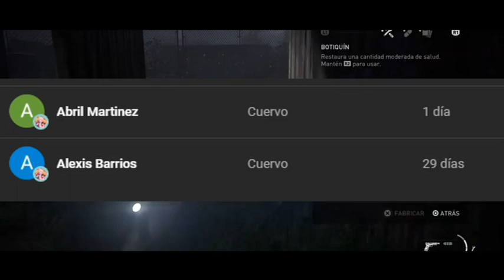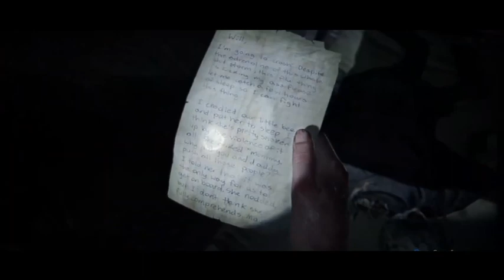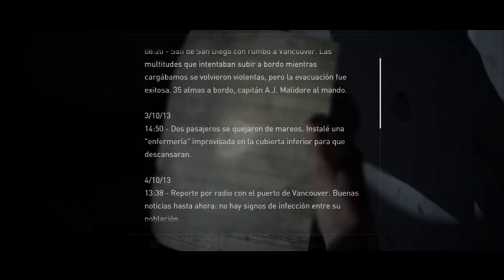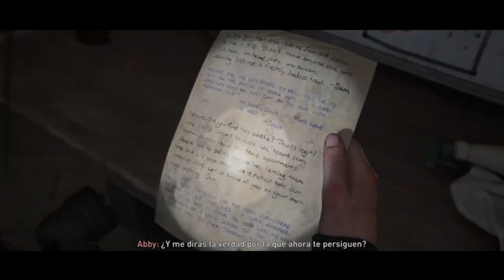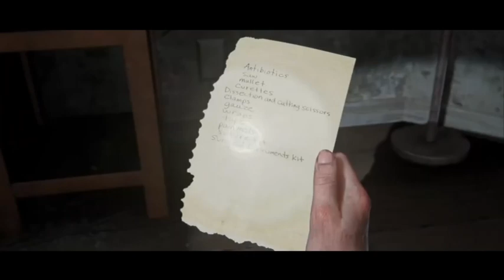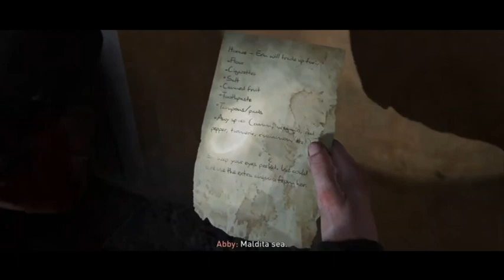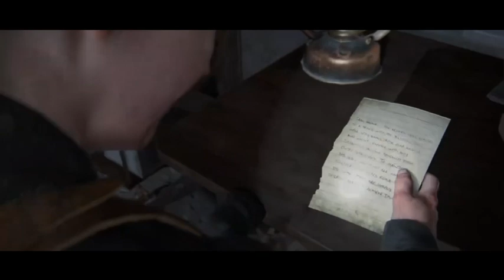QHPS SI Madara Reencarna En DXD|Lemon|Capitulo 35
Sinópsis: La traición de Black Zetsu, el aliado en quien Madara Uchiha confiaba plenamente, lo dejó atónito, lleno de desconcierto y resentimiento. Agotado y sin poder seguir adelante, finalmente sucumbió y murió. En su tránsito al otro mundo, se encontró con el Sabio de los Seis Caminos, quien le presentó una oportunidad que resultó en su resurrección. Esto lo transportó a un universo totalmente desconocido para el mítico Uchiha.

Etiqueta: naruto x kaguya sasuke mujer naruko qhps teoria teoría
naruto x sasuke fem x kaguya x naruko,narito malvado, naruto al pasado, naruto modo sabio de los seis caminos,qhps si naruto, qhps si,teorias de naruto.qhps si goku  konoha,
qhps si naruto despierta su sangre uzumaki,
qhps si naruto dxd,
qhps si naruto despertaba sus genes uzumaki y namikaze,
qhps si naruto despierta el rinnegan en los examenes chunin,
qhps si naruto despertaba su sangre uzumaki,
qhps si naruto despertaba sus genes uzumaki naruto x harem,
qhps si naruto despertaba las cadenas de diamantina,
qhps si naruto entrena en serio desde niño,
qhps si naruto era desterrado de konoha,
qhps si sasuke era mujer y se enamoraba de naruto,
qhps si naruto formaba equipo con hinata y shikamaru,
qhps si naruto fuera la reencarnación de goku,
qhps si naruto fuera mujer en secreto,
qhps si naruto fuera mujer,
qhps si naruto fuera criado por tsunade y kushina,
qhps si itachi desbloquea el rinnegan oculto de naruto,
 x konan,
qhps si naruto era traicionado por konoha,
qhps si naruto era entrenado por kurama,
qhps si naruto era exiliado de konoha,
qhps si naruto era amigo de kurama desde pequeño,
qhps si naruto lemon,
qhps si naruto libera su sangre uzumaki,
qhps si naruto le daba el rinnegan a naruto,
 mataba a sasuke,
 lemon,
qhps si naruto ocultaba su verdadero poder y personalidad,
qhps si naruto ocultaba su verdadero poder,
qhps si naruto odiaba a la aldea,
qhps si naruto olvidado por sus padres,